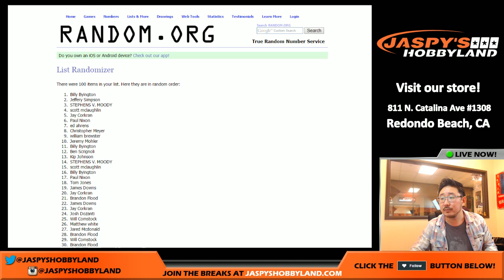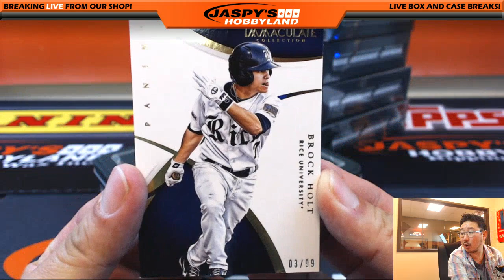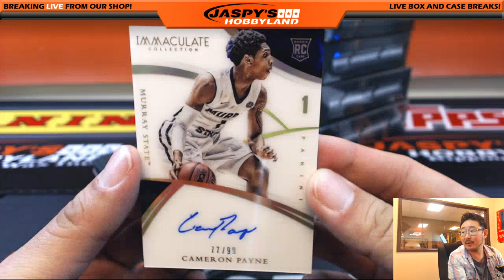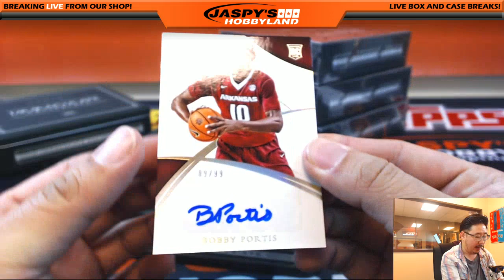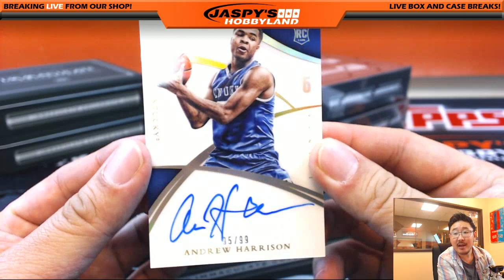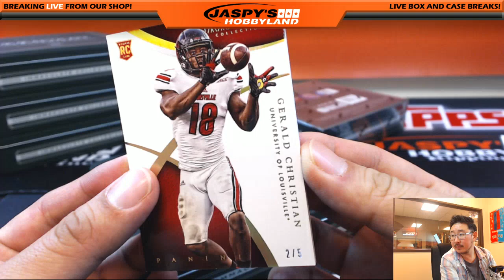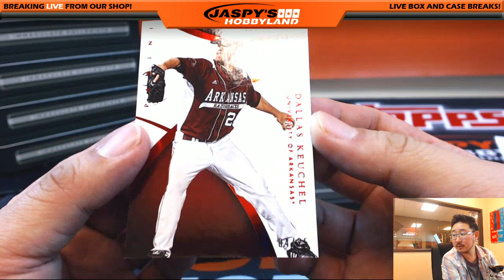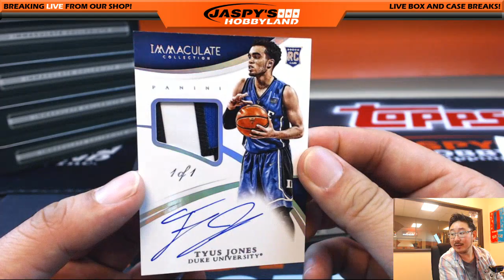01/22/16 [5BOX RANDOM NUMBER] #3 - 2015 Panini Immaculate Collegiate Multi-Sport